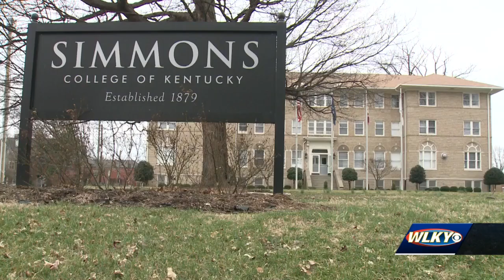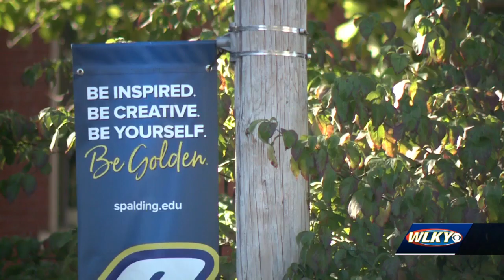Simmons College of Kentucky and Spalding University announce new collaboration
A solid education can provide more opportunities for students to succeed, and Kia Moore said Simmons College of Kentucky is preparing her for a better future.